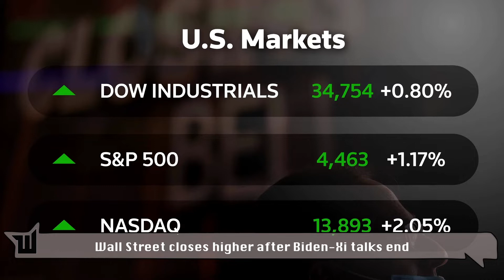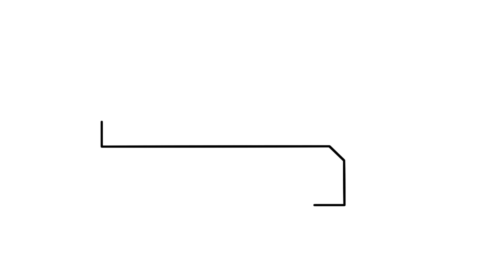Wall Street closes higher after Biden Xi talks end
March 18 (Reuters) - Wall Street's three major indexes closed higher on Friday, with the biggest boost from recently battered technology stocks, after talks between U.S. President Joe Biden and Chinese President Xi Jinping over the Ukraine crisis ended without big surprises.

Investors were also relieved by slowing gains in oil prices as they continued to digest the Federal Reserve's Wednesday interest rate increase and its aggressive plan for further hikes aimed at combating soaring inflation.